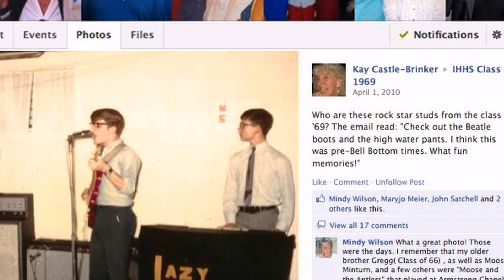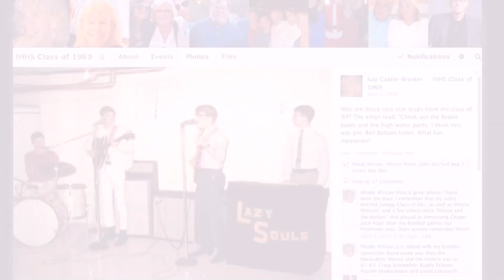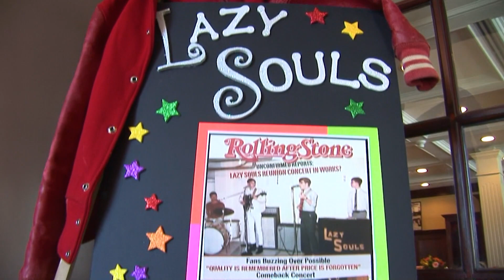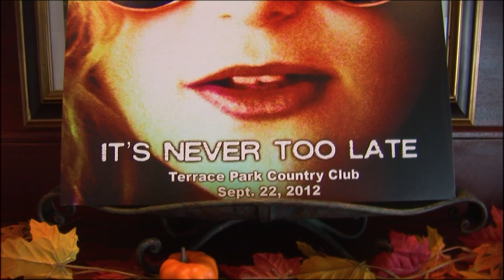Almost Famous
Even when they’re pushed aside, dreams don’t die. They can lie dormant for decades until old friends, old memories or old pictures bring them back to life. For a band called the Lazy Souls, it took 40 years.

Find out how an encounter that almost didn’t happen led to something incredible.